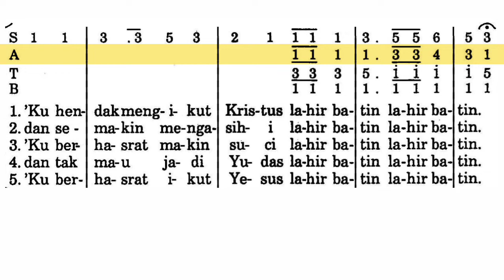Ku Hendak Mengikut Kristus (PS 655 -instrumen) ALTO